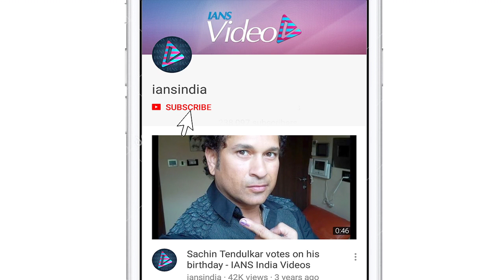Vidya Balan REACTS on Kangana’s Manikarnika : War sequences are the best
Despite of hurdles and delays, Kangana Ranaut starrer ‘Manikarnika: The Queen of Jhansi’ released in the theatres on republic day and got great response from the audience. After the release, during an interview, Kangana expressed that  how Bollywood has never supported her during her film’s release. Recently in an interview with Filmfare, when Vidya Balan was asked about if she has watched Kangana Ranaut’s Manikarnika